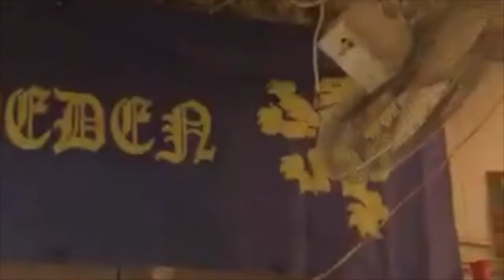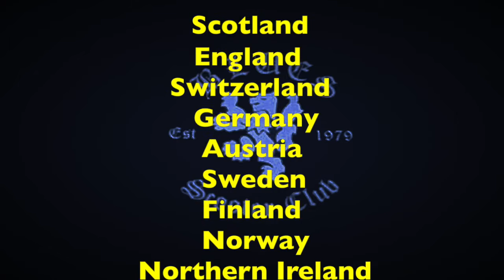Gothenburg Blues Clubhouse